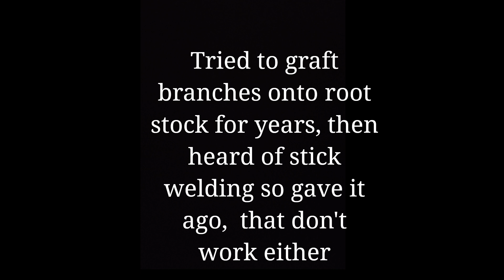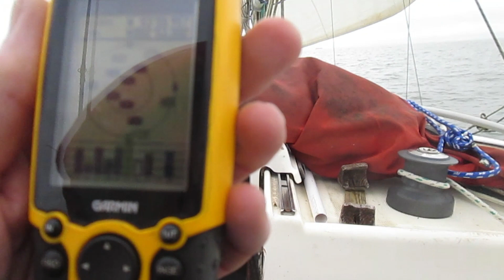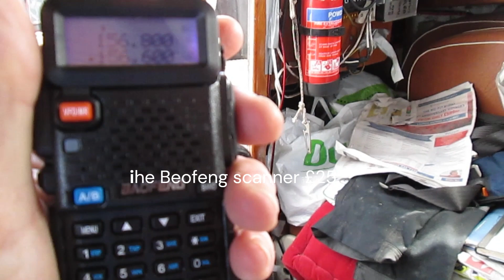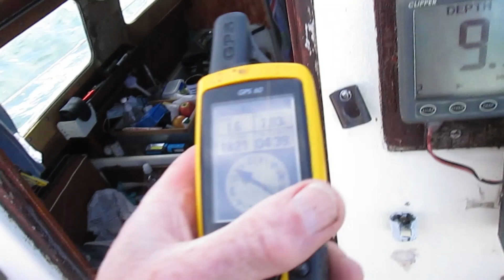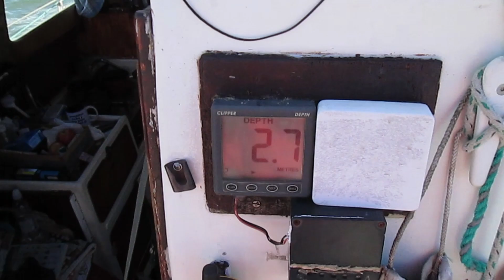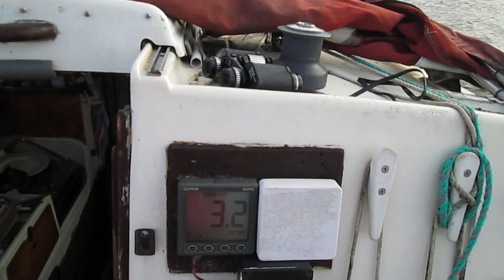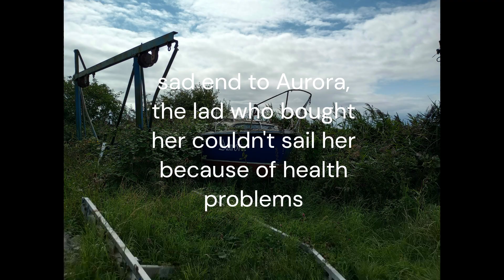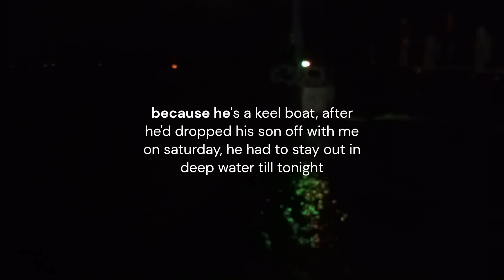Dr. Syn's Video Diary 23-27 8 23 Peil & Knott End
Peil & Knott End & Sunderland Point, a mix of weather